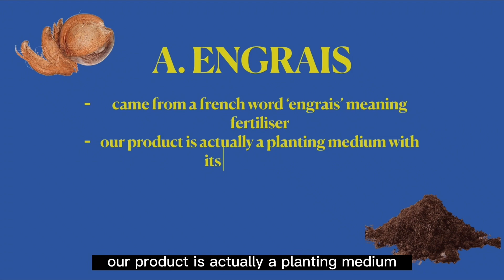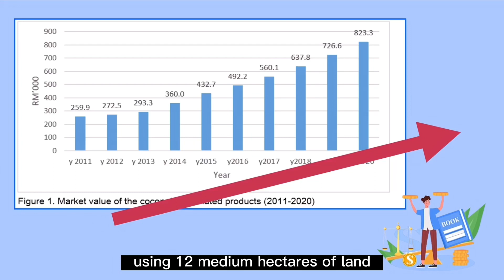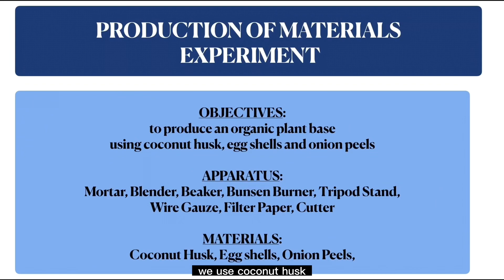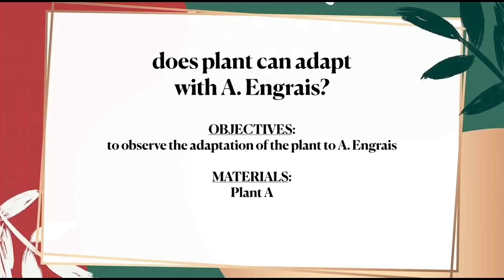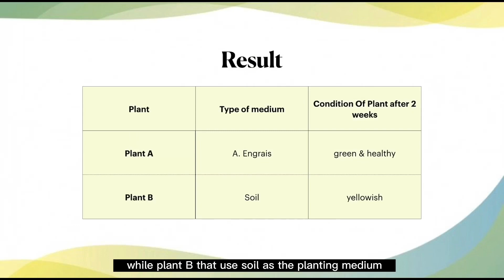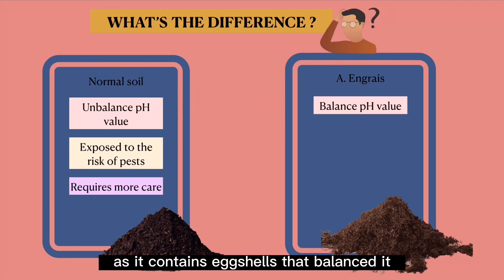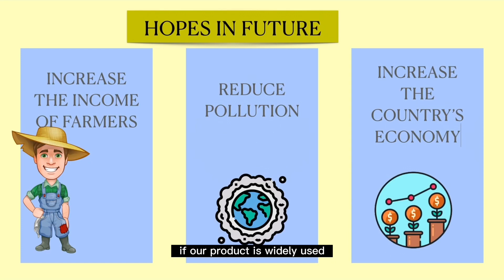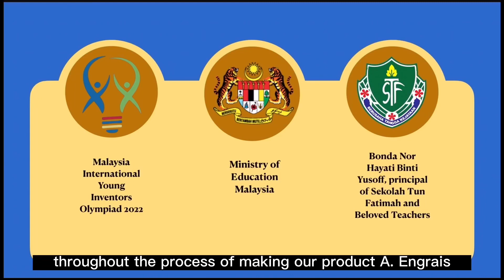MIYIO 2022 STF A. ENGRAIS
PARTICIPANTS :

- NUR AMNIE IMAN BINTI
- NUR ALYA SYAZWANI BINTI HARIS
- NUR AINA SYAHIRAH BINTI MOHD YUSOF
- AUNI AMALINA BINTI MOHAMAD AMINUDIN

CATEGORY : ENVIRONMENTAL SCIENCE

SUPERVISING TEACHER : MISS MAIZATUL NAILAH BT YUSOF